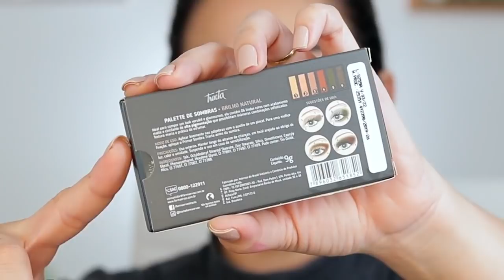TESTANDO MAKES *NUNCA* USADAS | TRACTA, VIZZELA, DIVAMOR, RUBY ROSE ...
MAKE TESTANDO MAKES | TRACTA, VIZZELA, DIVAMOR, RUBY ROSE ...

PRODUTOS  USADOS: